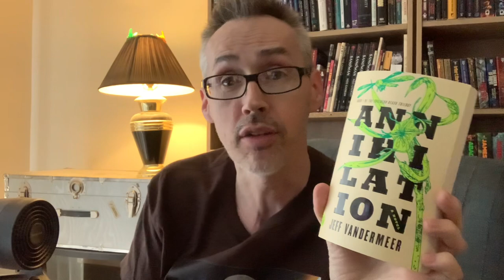Annihilation Jeff Vandermeer and A Short Stay In Hell Steven L. Peck April 3, 2024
A short review and spoiler for Annihilation and a start for A Short Stay In Hell

Channel mentioned: @ChanelChapters

0:00 Intro Annihilation
3:10 Annihilation Spoilers
7:43 A Short Stay In Hell